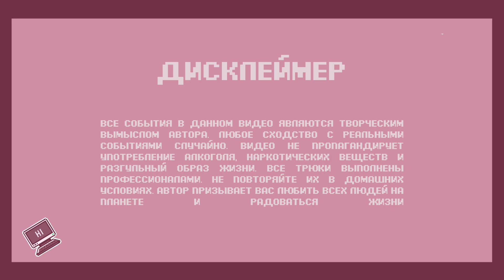ВЫРУЧАЙ МЕНЯ КОМНАТА | HOGWARTS: LEGACY [ПРОХОЖДЕНИЕ] #25